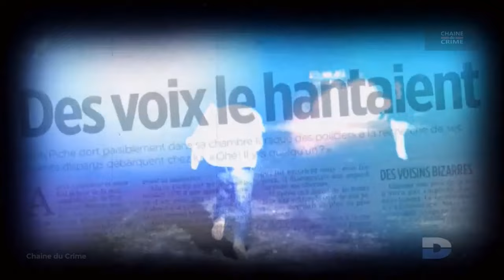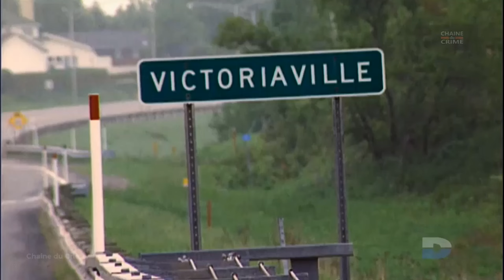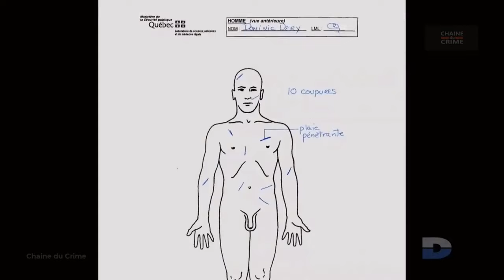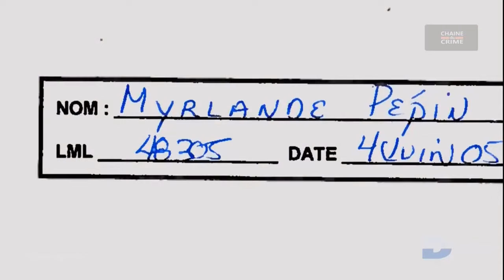Un Tueur si Proche 2 Episodes #012